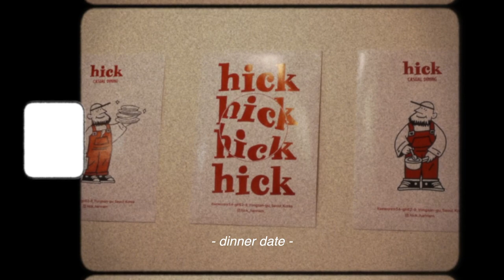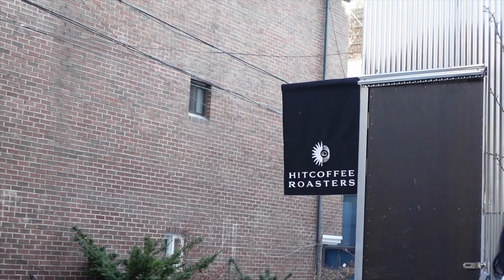weekly vlog | colonoscopy, barista class, final wedding dress fitting!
Henlooooooo time for a new vlog! Hehe korean subtitles coming soon!